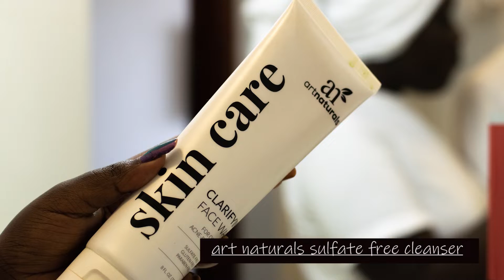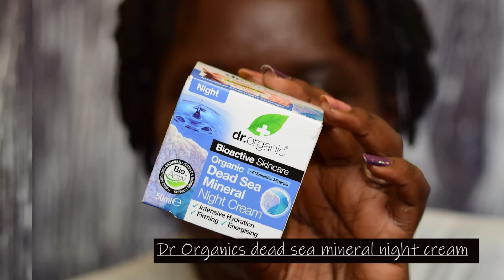Intense skin routine for Oily Acne prone and Dehydrated skin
In this Intense skin routine for oily Acne prone skin I show you how I get ready for shoots or get ready to have my skin popping. I recently started chemically exfoliating my skin and i this video I get to show you how I do it.
This routine is also moisture intensive as my skin, despite being oily, is very dehydrating from years of acne medication.

I also show you some of the skin care products that I have come to love in the recent past and are now my staples.I use this skin routine at least once a week and sometimes even more if I have something big coming up.

You made it to the end of this short description. yayyy